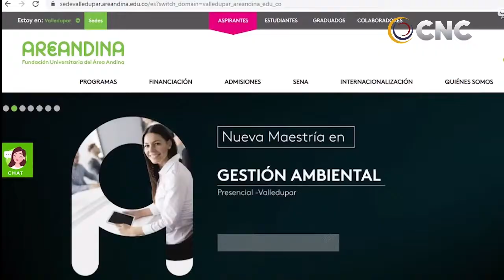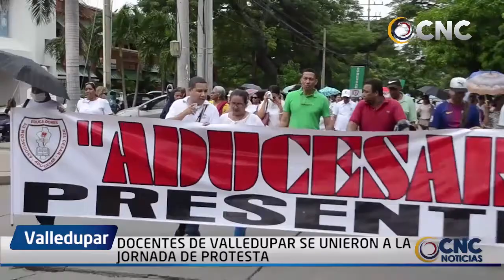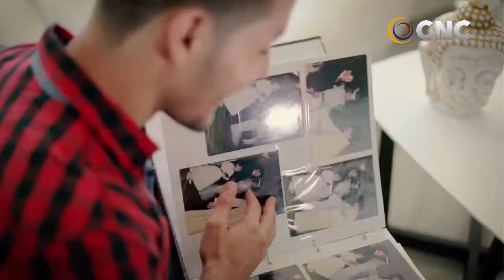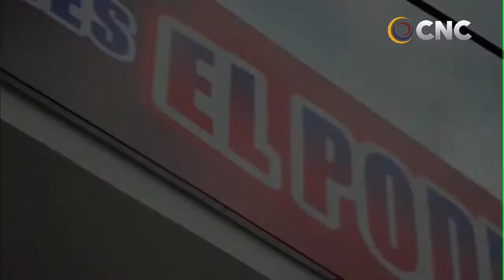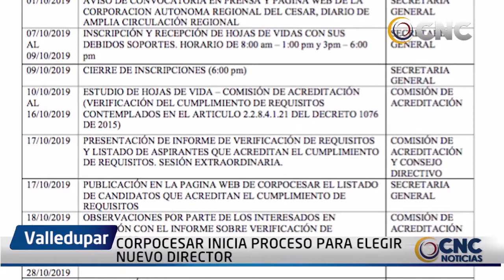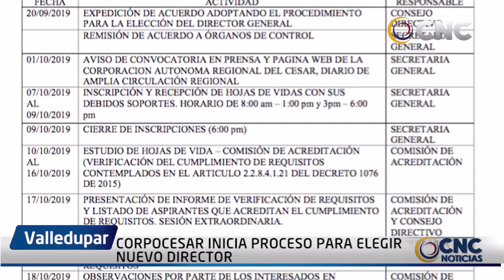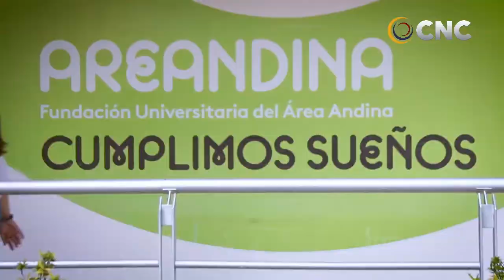CNC NOTICIAS VALLEDUPAR EMISIÓN CENTRAL 12 SEPTIEMBRE 2019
Dale un vistazo a nuestro twitter : cncnoticiasvpar